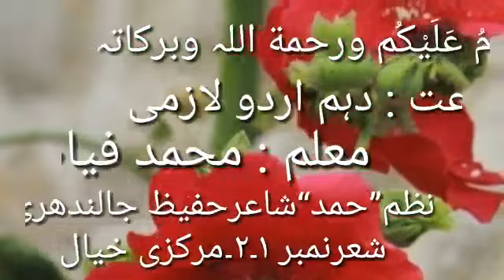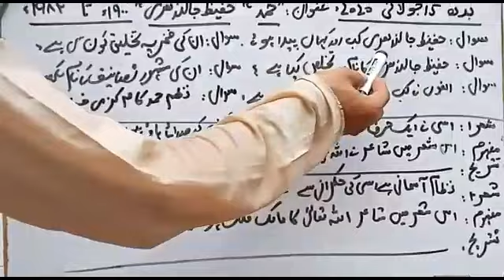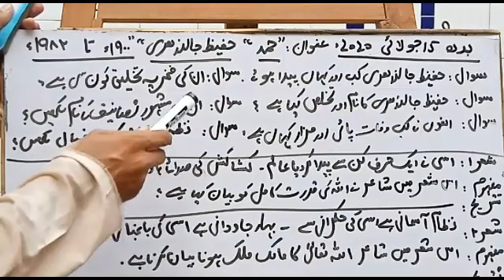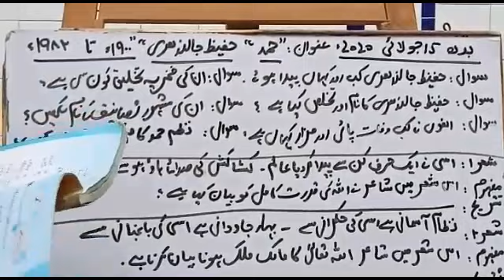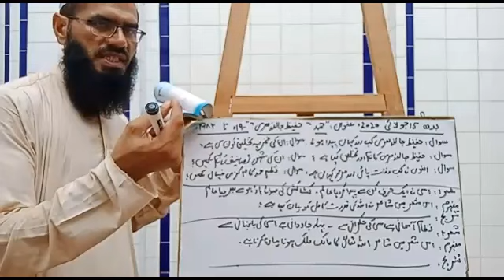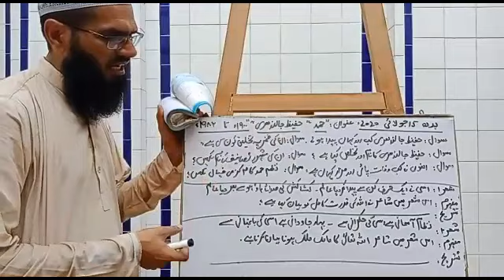10th class urdu lecture no 11.Muhammad Fayyaz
نظم”حمد“شاعر حفیظ جالندھری کے حالات۔مرکزی خیال۔شعرنمبر١۔٢۔معلم محمدفیاض